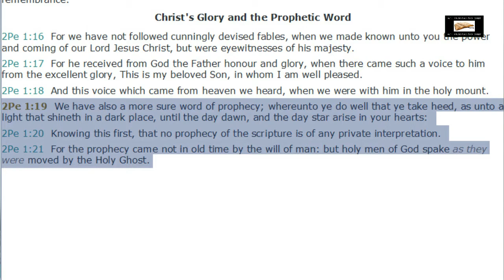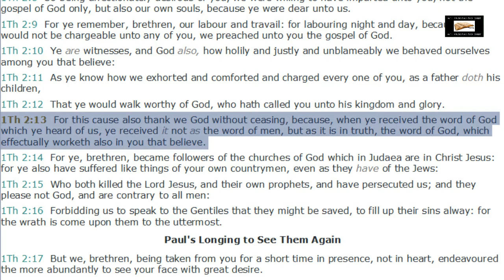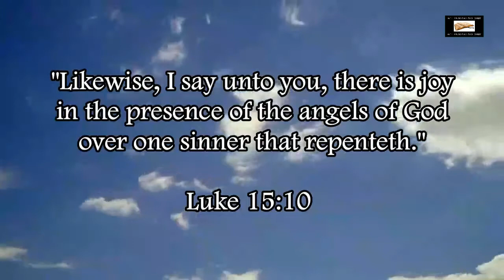The Scriptures Came From God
1 Thessalonians 2:13 (KJV) - "For this cause also thank we God without ceasing, because, when ye received the word of God which ye heard of us, ye received it not as the word of men, but as it is in truth, the word of God, which effectually worketh also in you that believe."